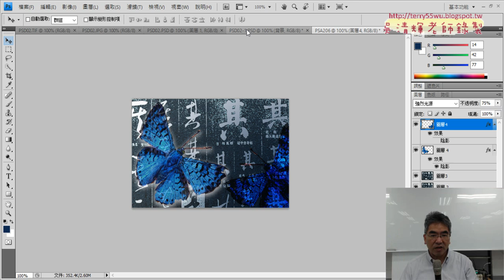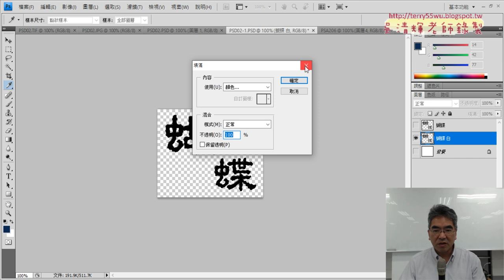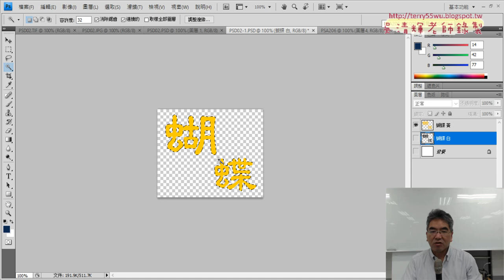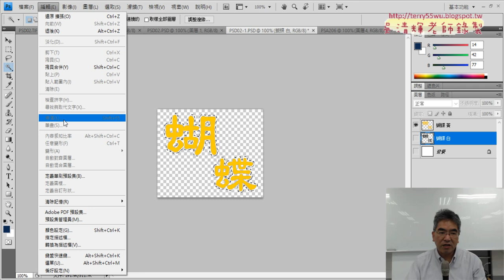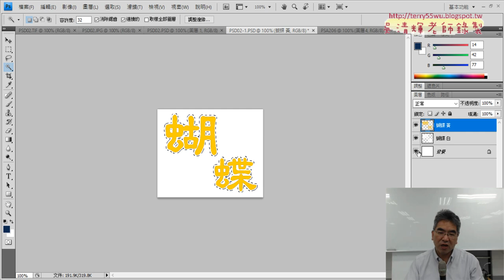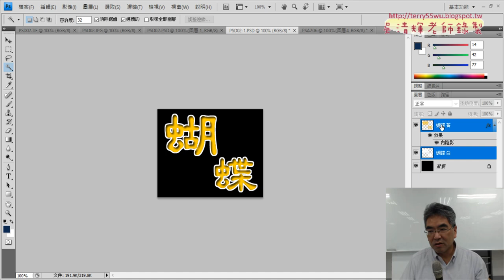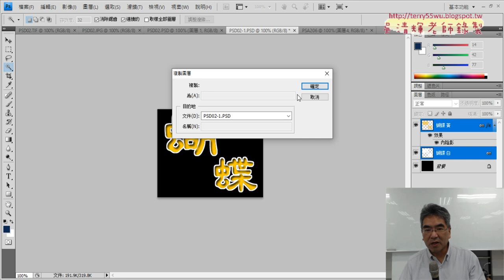06 文字上下圖層與內陰影